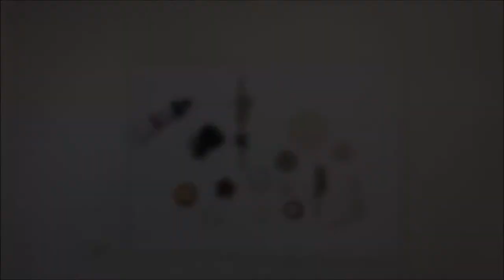Steampunk Panel & Squirts Lindy's.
Alcohol ink technology using Squirts